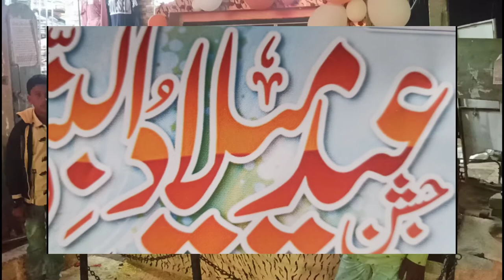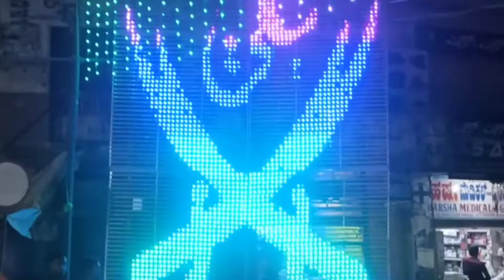KOLAR TIPU SULTAN ROAD MILAD UN NABI 31 October 2020